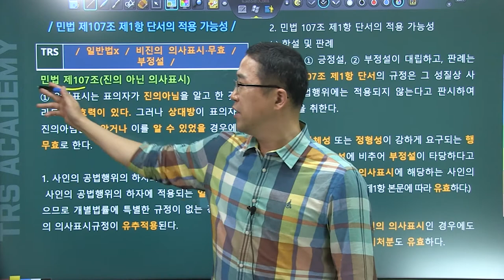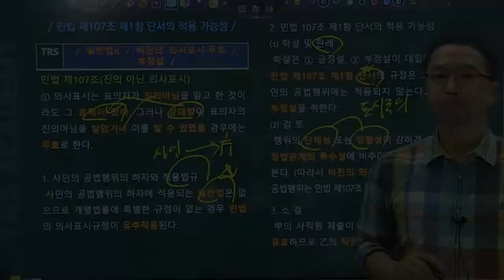#18 민법 제107조 제1항 단서의 적용 가능성